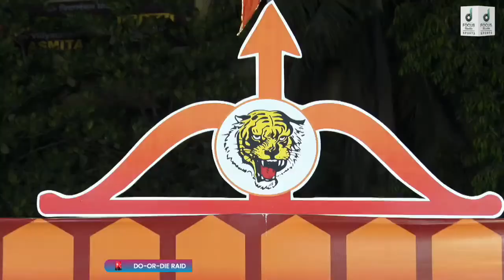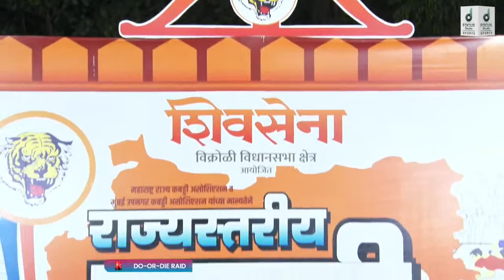JAI HANUMAN VS JAGRUTI SPORTS CLUB STATE LEVEL KABADDI TOURNAMENT 2022 FROM VIKHROLI MUMBAI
STATE LEVEL KABADDI TOURNAMENT 2022 FROM VIKHROLI MUMBAI | राज्यास्तरीय  कबड्डी स्पर्धा -२०२२ | श्री सुनील राऊत  MLA VIKHROLI VIDHANSABHA |